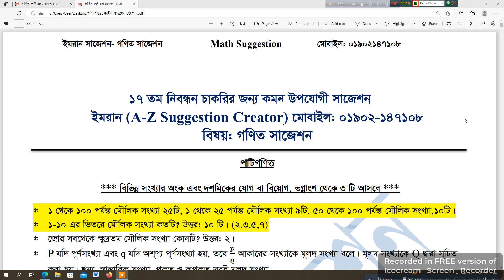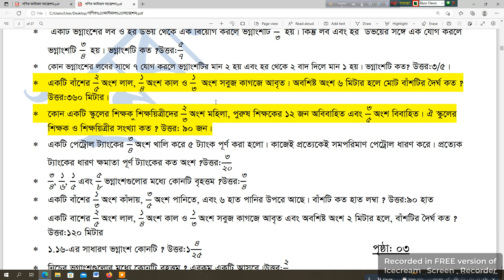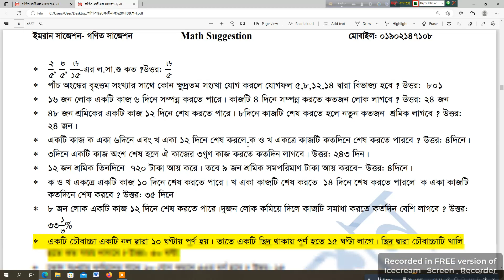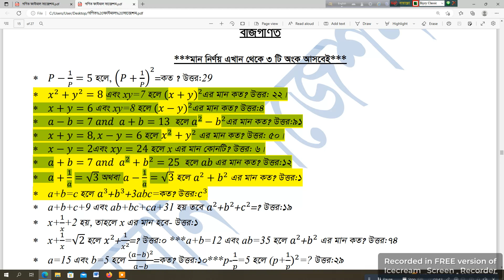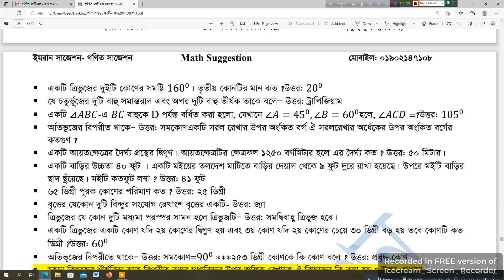১৭ তম শিক্ষক নিবন্ধন পরীক্ষা || 17 tomo nibondhon suggestion 2022|| Math final suggestions 2022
১৭ তম শিক্ষক নিবন্ধন পরীক্ষা  || 17 tomo nibondhon suggestion 2022|| Math final suggestions 2022

📌 ১৭ মার্ক নিশ্চিত করতে ভিডিও দেখুন ✍️